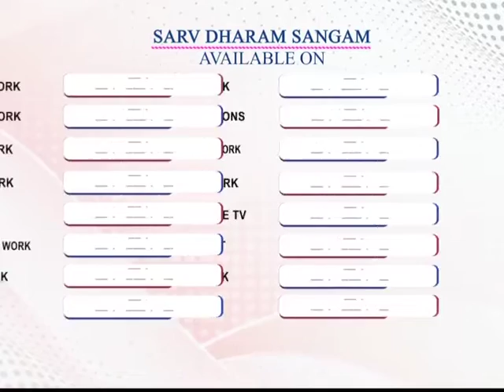स्पॉट लाईट | खास मुलाकात l श्री ब्रह्मकुमार कोमल l जनसम्पर्क अधिकारी, ब्रह्माकुमारीज़, राजस्थान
स्पॉटलाईट में खास मेहमान के साथ चर्चा:
श्री ब्रह्मकुमार कोमल
जनसम्पर्क अधिकारी, ब्रह्माकुमारीज़ माउंट आबू, राजस्थान
निर्देशक एवं निर्माता: जयसिंह कटारिया जी की पेशकश